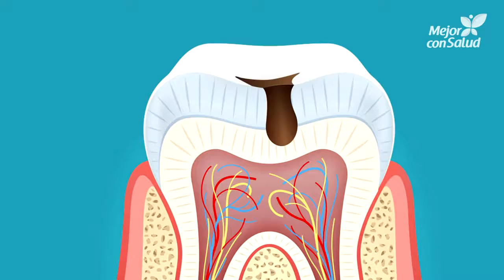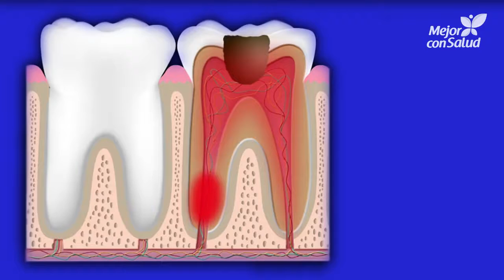La caries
endodontic dentistry
Prosthodontics
Fixed bridges
Implants
Operative Dentistry
caries diagnosis
management of dental caries
Dentalbleaching
cosmetic dentistry
Dental Fillings
Endodontics
microscopic endodontics
Preventive Dentistry
Orthodontics
Oral and Maxillofacial Surgery
Pedodontics

Periodontics
Dental Implantology
Dental Radiology
Forensic Dentistry
Oral Medicine
Oral Pathology
Oral Histology
Dental material
Dental anatomy

Dentista
Tannlæknir
Diş həkimi
ڈینٹسٹ
ատամնաբույժ
dentisto
hambaarst
fiaclair
tandarts
Zahnarzt
zubár
Tandarts
רופא שיניים
Tandläkare